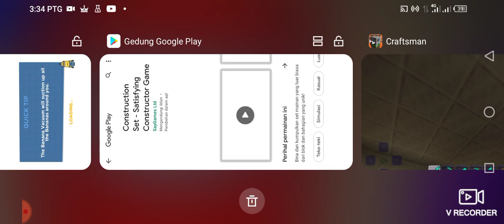Minecraft (Adam & Sofea)